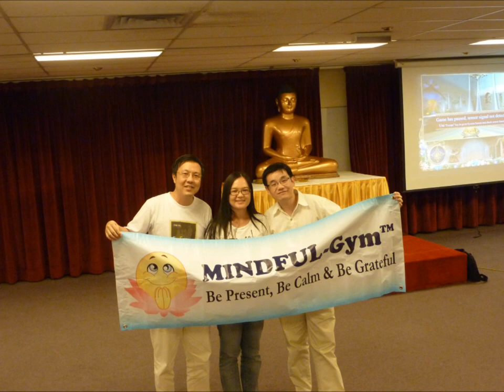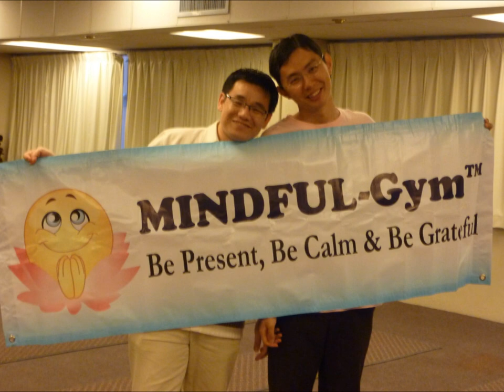MINDFUL-Gym BMV Photos - Batch 1 & 2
MINDFUL-Gym™ is a mindfulness-based stress management program specially designed for relaxation and wellness. This locally developed program is based on ancient spiritual wisdom and state-of-the-art scientific research in mindfulness, cognitive-behaviour therapy and positive psychology.

It is a 4-week group program with weekly 3-hour session and daily simple self-help exercises. The sessions are conducted in an experiential approach to ensure maximum learning and benefits. This community-based mental health program is brought to you FREE by Kuala Lumpur Buddhist Mental Health Association (BMHA), Malaysian Health Promotion Board (MySihat), and Buddhist Missionary Society of Malaysia, Youth Section (BMSYS).

Two mental health professionals, i.e. Dr. Phang Cheng Kar (psychiatrist) and Ms. Low Mi Yen (clinical psychologist) will be the trainers for the program.